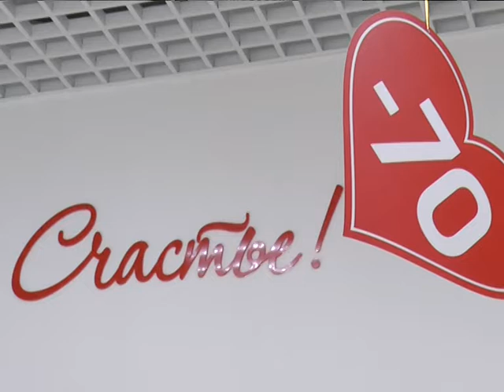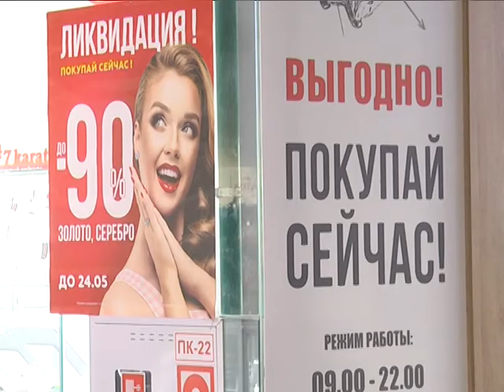2019-04-26 г. Брест. Акции в магазине «7 карат». Новости на Буг-ТВ.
Вот уже не один год в республике и в городе над Бугом активно развивается сеть ювелирных магазинов «7 карат». Ассортимент предлагаемых изделий необычайно широк и, к тому же, постоянно обновляется. Качество – безупречное, цена – доступная и самое главное гарантия - только в сети магазинов «7 карат» она предоставляется пожизненно. Любой желающий всегда сможет найти здесь что-то по душе. Однако в последние дни в магазинах «7 карат» покупателей  ещё больше. Что стало поводом такого ажиотажа, узнаем из сюжета.